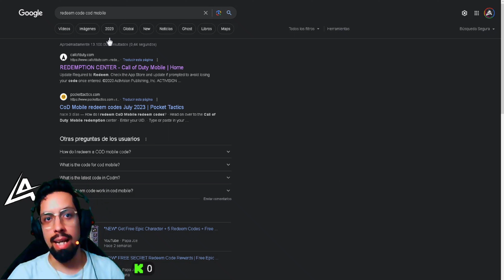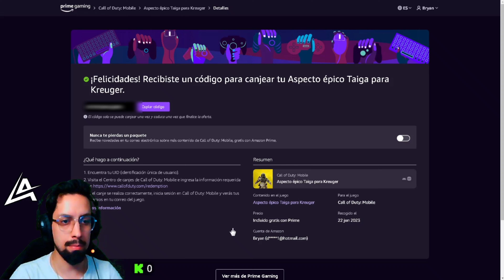⚫CALL OF DUTY: MOBILE | NUEVA SKIN GRATIS CON PRIME GAMING PARA KRUEGER ¨TAIGA¨ | XxAZHELxX